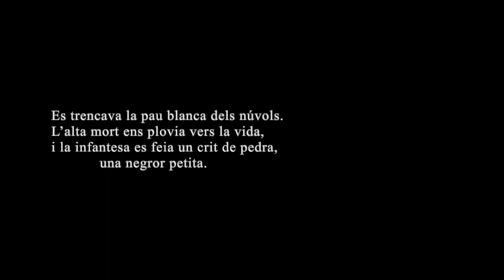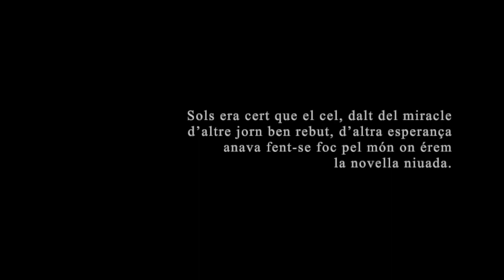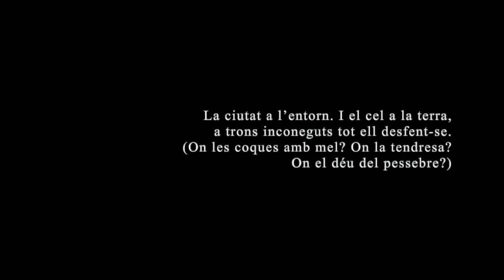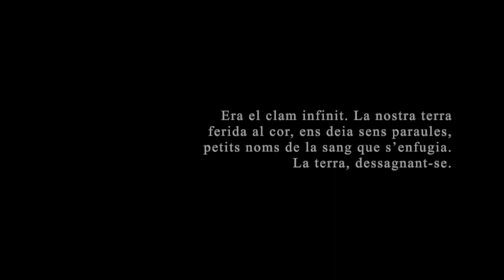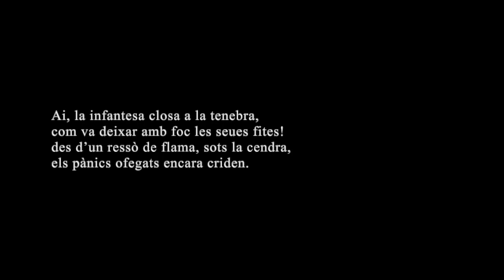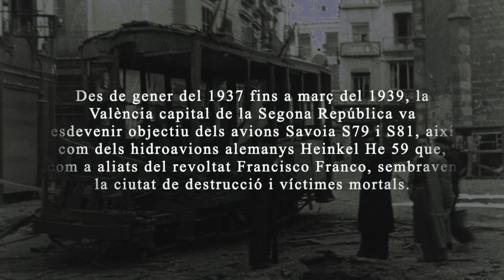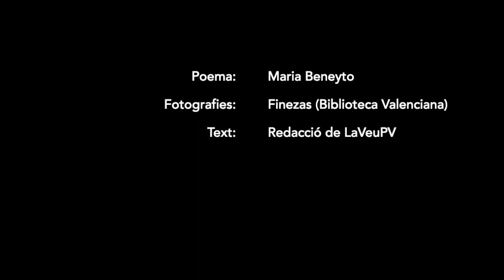CIUTAT BOMBARDEJADA (Live)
Ciutat Bombardejada (per a orquestra de cordes)
Compositor: Enric Rodríguez-Llorens

Orquestra de Cambra de Mallorca
Director: Bernat Quetglas Torelló

CIUTAT BOMBARDEJADA és una obra per a orquestra de cordes escrita per encàrrec de l'Orquestra de Cambra de Mallorca basada en el poema homònim de l'escriptora valenciana Maria Beneyto, on l'autora ens explica les seues memòries dels bombardejos de València, ciutat on una adolescent Beneyto residia i que, durant l'any 1937, va ser durament castigada per les bombes de l'aviació feixista italiana, aliada del bàndol franquista durant la Guerra Civil.

L'obra està escrita en un llenguatge més accessible per al gran públic i segueix l'estructura del poema: enmig d'una introducció i una coda amb vocació més ambiental, s'obri una 'trauermarsch' que emula una per una les estrofes de l'obra de Beneyto, en un esforç per mantenir viva la memòria del que mai deuria haver passat, i mai hauria de tornar a passar.

'Ciutat Bombardejada', de Maria Beneyto:

Es trencava la pau blanca dels núvols.
L’alta mort ens plovia vers la vida,
i la infantesa es feia un crit de pedra,
            una negror petita.

Sols era cert que el cel, dalt del miracle
d’altre jorn ben rebut, d’altra esperança
anava fent-se foc pel món on érem
            la novella niuada.

Sols era cert que no arribava l’àngel
que ens pogués dur les lletres de la joia.
(Pensàvem àngels morts, sota la flama
            la socarrada ploma).

La ciutat a l’entorn. I el cel a la terra,
a trons inconeguts tot ell desfent-se.
(On les coques amb mel? On la tendresa?
            On el déu del pessebre?)

Cridàvem sota els llamps amb veu d’espurna.
Trencat el sostre, Déu potser guaitava:
sols va respondre a enderrocs, silencis,
            per l’absència més blava.

Era el clam infinit. La nostra terra
ferida al cor, ens deia sens paraules,
petits noms de la sang que s’enfugia.
            La terra, dessagnant-se.

Ai, la infantesa closa a la tenebra,
com va deixar amb foc les seues fites!
des d’un ressò de flama, sots la cendra,
els pànics ofegats encara criden.

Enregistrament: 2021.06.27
Església d'Es Pont d'Inca, Marratxí, Illes Balears